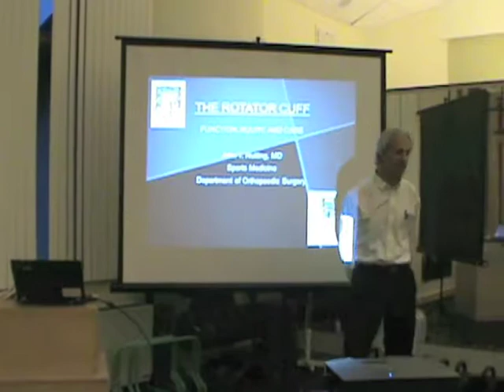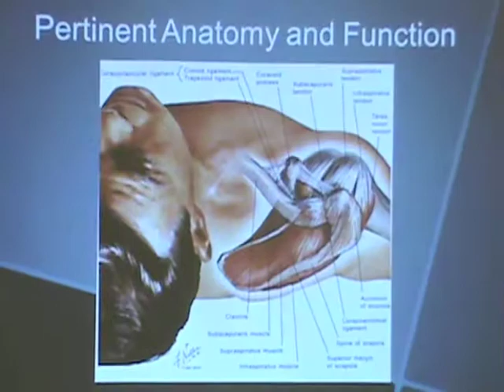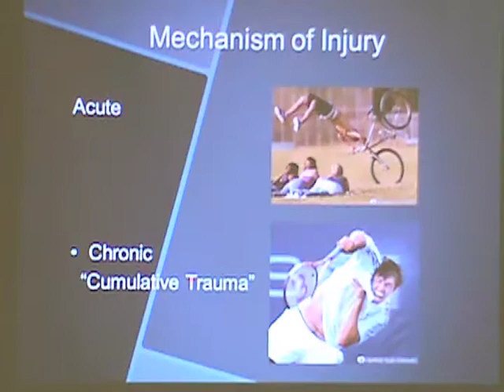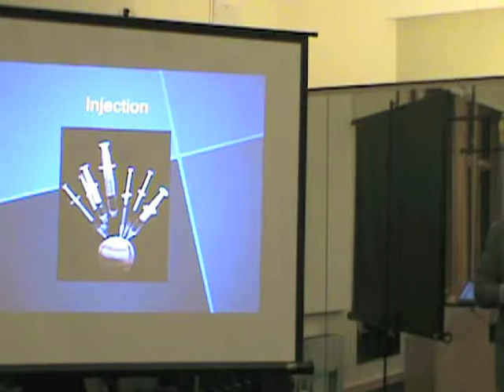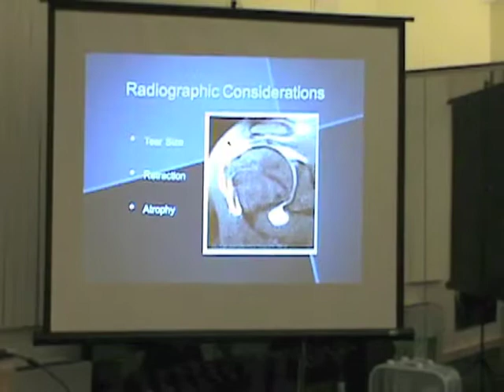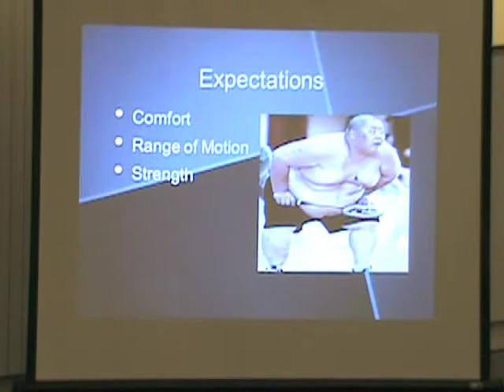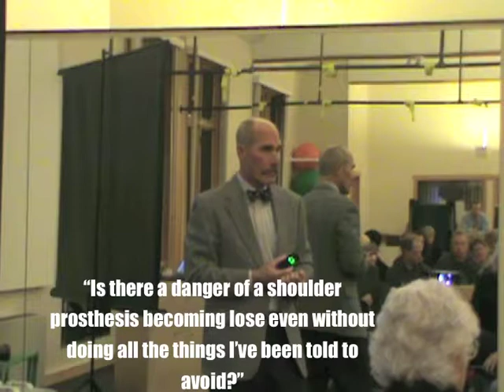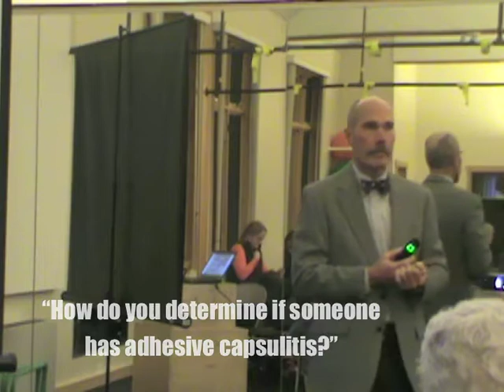Rotator Cuff Injury & Management: Current Best Practices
Presented by John Nutting, MD at the Cioffredi & Associates Fall Speaker Series 2014

Dr. Nutting is an Orthopaedic Surgeon at Dartmouth Hitchcock Medical Center. Dr. Nutting
received his medical degree from Eastern Virginia Medical School in Norfolk, Virginia. He completed residencies in orthopaedic surgery at both DHMC and Newington Children’s Hospital, followed by a fellowship in the hand and upper extremity at Harvard Combined Hospitals in Boston.